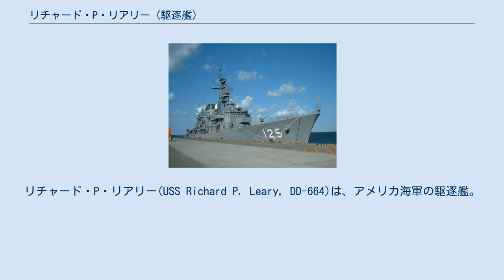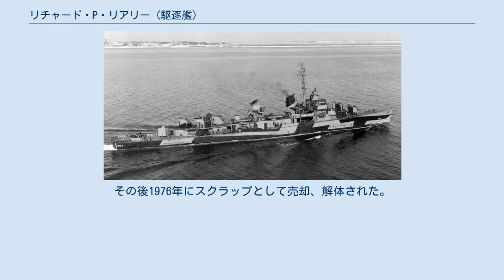リチャード・P・リアリー (駆逐艦)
リチャード・P・リアリー(USS Richard P. Leary, DD-664)は、アメリカ海軍の駆逐艦。
艦名はリチャード・P・リアリー少将に因む。
 リチャード・P・リアリーは1943年7月4日にマサチューセッツ州ボストンのボストン海軍工廠で起工する。
1943年10月6日にジョージ・K・クロツァー3世夫人によって命名、進水し、1944年2月23日に艦長フレデリック・S・ハベッカー中佐の指揮下就役した。
 バミューダでの整調後、リチャード・P・リアリーはパナマ運河経由で真珠湾へ向かった。
7月にエニウェトク環礁およびサイパンでの護衛任務に従事した後、1944年9月15日のペリリュー島上陸支援、10月20日のレイテ島の戦いに参加した。
25日のスリガオ海峡海戦でリチャード・P・リアリーは戦艦山城に魚雷を発射し、敵機1機を撃墜、また損傷を受けたアルバート・W・グラント (USS Albert W. Grant, DD-649) を援護した。
11月1日、レイテ島沖を偵察中にアブナー・リード (USS Abner Read, DD-526) の生存者70名を救助している。
 ルソン島の戦いでリチャード・P・リアリーは、1945年1月6日に敵機1機を撃墜し、9日には上陸部隊への火力支援を行った。
2月19日には硫黄島への上陸部隊に再び火力支援を行い、4月1日の沖縄でも同任務に従事している。
4月6日の夜から7日にかけてリチャード・P・リアリーは慶良間諸島で損傷したモリス (USS Morris, DD-417) の支援を行った。
沖縄での任務が完了すると、リチャード・P・リアリーは8月にアラスカ州エイダックへの派遣が命じられた。
アリューシャン列島での任務後、リチャード・P・リアリーは日本に向かい、9月8日に大湊に到着する。
その後9月30日に日本を出航し、カリフォルニア州サンディエゴに向かった。
 帰国後、不活性化が命じられ、1946年12月10日に退役、太平洋予備役艦隊入りした。
 太平洋予備役艦隊でモスボール状態のまま保管されていたリチャード・P・リアリーは、1954年3月8日の日米艦艇貸与協定に基づき1959年3月10日に僚艦ヘイウッド・L・エドワーズとともに日本の海上自衛隊に貸与され以後1960年から15年間海上自衛隊の護衛艦ゆうぐれ(DD-184) として就役した。
艦名は夕暮れに由来し、この名を受け継ぐ日本の艦艇としては、神風型駆逐艦 (初代)「夕暮」、初春型駆逐艦「夕暮」に続き3代目に当たる。
 1974年3月9日海上自衛隊を退役しアメリカ海軍に返還された。
その後1976年にスクラップとして売却、解体された。
 リチャード・P・リアリーは第二次世界大戦の戦功で6個の従軍星章を受章した。